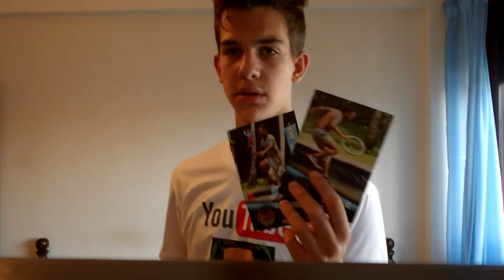Αντιγράφω αλλους Youtubers?!|paans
hey guys ime o paans elpizo na sas arese auto to video kai na to deite kai na me voithisete na sinexiso to youtube apla kante ena like,subscribe sto kanali an den eiste idi kai ena share gia na voithisete. anyway guys see you next time. ;]

oti thelete stilte mou minima kai apanto se olous

paans_official:/Follow me and on instagram for other personal or updates on channel and some videos😉

Website (Razer):
Deite ta prointa kai deite alles leptomeries episis mpreite na katevasete wallpaper gia razer pou gamoun

Ta pexnidia pou exo:
Just cause 3
Wwe 2k16
Dying lyight
Black ops 3
For Honor
Trials fusion
Until Dawn

PlayStation ID:Panayiotis3